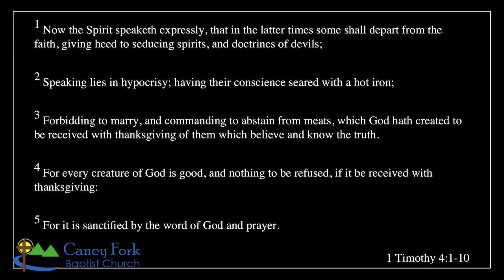Advice to Timothy (1 Timothy 4:1-10)